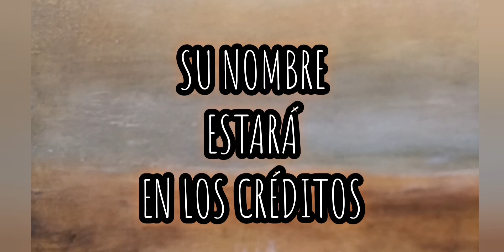cuatro y memoria desde mañana /apadrina nuestros contenidos /